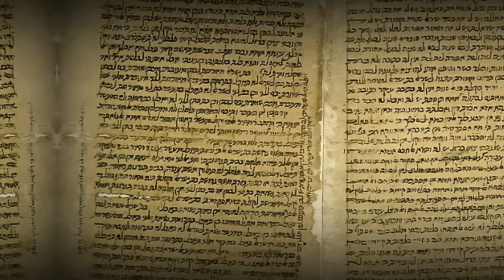Como os Hebreus Se tornaram os "Judeus" e Criaram o Judaísmo?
Você sabe porque os Judeus Foram Para o Egito e foram escravizados?
Porque os Judeus não acreditam em Jesus? Nesse vídeo veremos como o antigo povo semita dos Hebreus, lá no Oriente Médio deram origem ao povo judeus e no Judaísmo. Passando por muitos contos bíblicos como Abraão, Moisés, Davi e Rei Salomão no Reino de Israel até o movimento de criação do Judaísmo no século I, depois de Cristo. Aproveitem...

Fontes:
- Johnson, Paul. A History of the Jews. New York
- Littman, David. "Jews Under Muslim Rule: The Case Of Persia